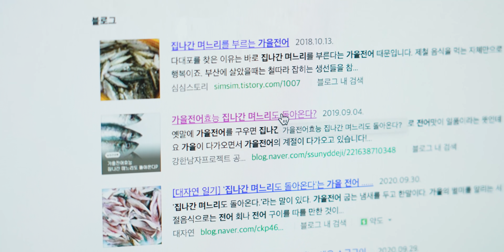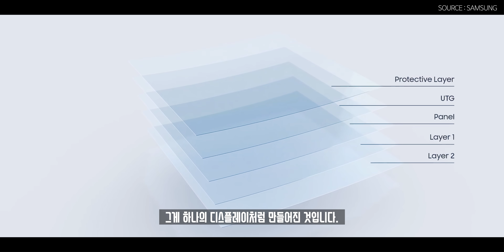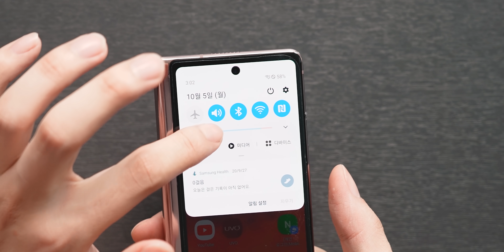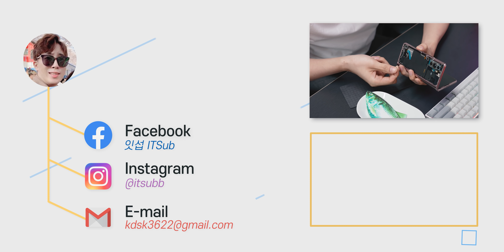버릴까.. 말까 고민 끝에 산산조각난 240만원짜리 갤럭시 Z 폴드2. 제가 다시 살려보겠습니다.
지난번 해체쇼에서 보여드렸던 갤럭시 Z 폴드2. 사용한지 한달도 안되어 포기하기에는 너무 일렀습니다. 그래서! 다시 조립하면 어느정도까지 사용할 수 있는지, 어떠한 기능들이 살아있는지 도전해봤습니다.

◆ Info.
메인 디스플레이 수리비 : 609,000원
※ 임의 분해시 정식 서비스센터에서 수리를 거부당할 수 있습니다.

◆ Tag.

편집 : 배짱이PD

◆ Timestamp.
00:00 가을전어
00:10 오프닝
02:13 힌지 조립
02:58 메인 디스플레이 조립
03:38 메인보드 조립
07:11 커버 디스플레이 조립
08:05 테스트
10:00 오늘의 결론은?